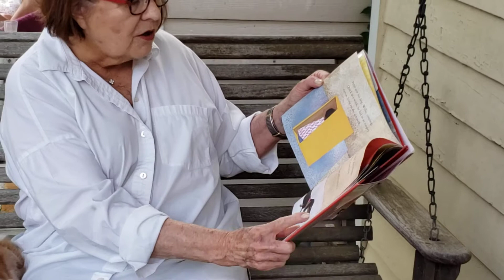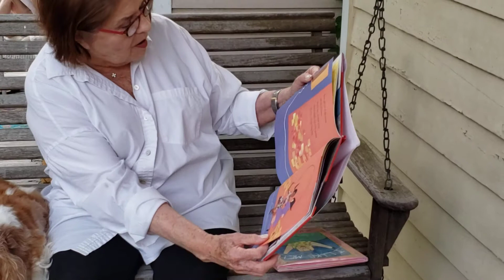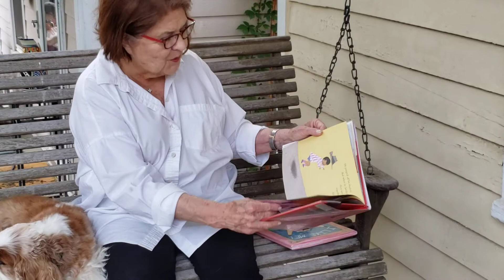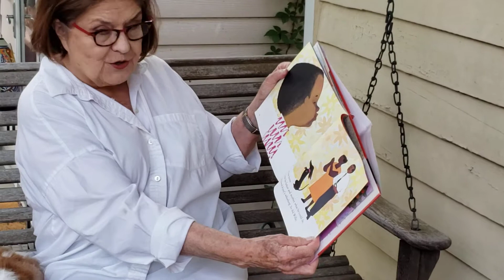Read to the Dogs with Lilah